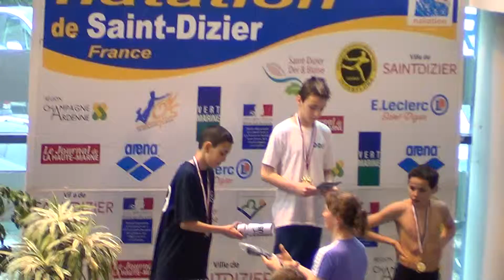Sami Deroui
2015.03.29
St Dizier
podium 50 br